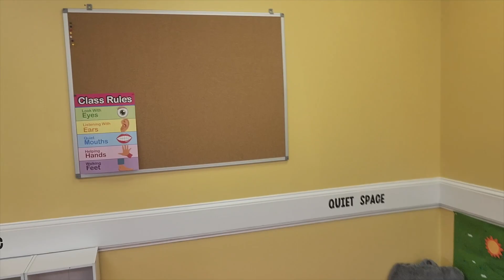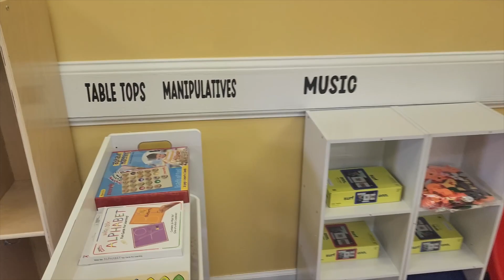The Ark Learning Center Virtual Open House Info Video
TALC- The Ark Learning Center
What TALC Stands For.
T- Teaching to Support Children's Development and Learning
A- Adapting to the needs of the child by carefully Planning Curriculums
L- Learning and Assessing Children's Development and providing supportive tools for their advancement
C- Creating a Caring Community of Learners through developing relationships with the Children and their families

Mission Statement
The Ark Learning Center provides preschool children with an opportunity to grow in the areas of arts, recreation, and knowledge.